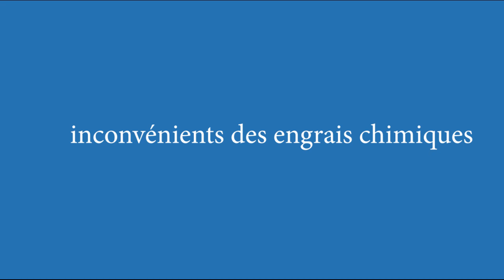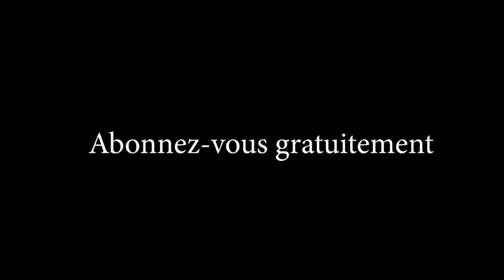Inconvénients des engrais chimiques , mangeons BIO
Rejoignez Fantastic_info_tv pour bénéficier d'avantages exclusifs en Agro business